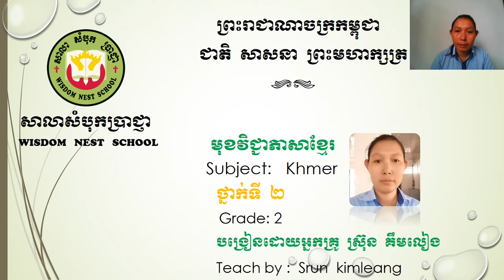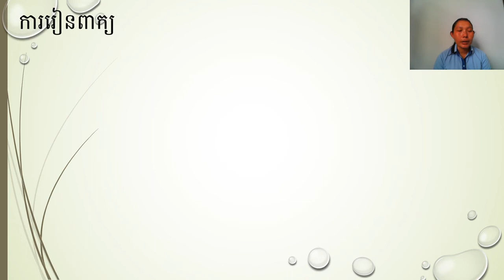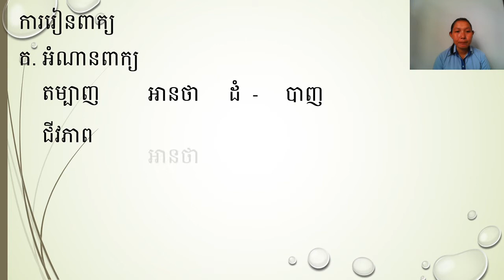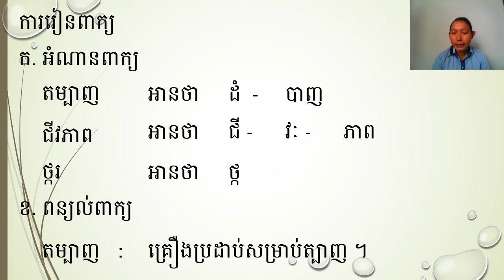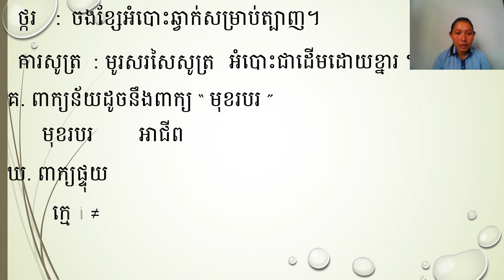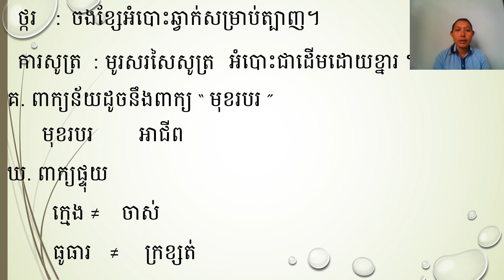WNS- Khmer G2 lesson 59​​ភាសាខ្មែរថ្នាក់ទី២ មេរៀនទី៥៩ អំណាន មុខរបរអ្នកភូមិខ្ញុំ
ការរៀនពាក្យ